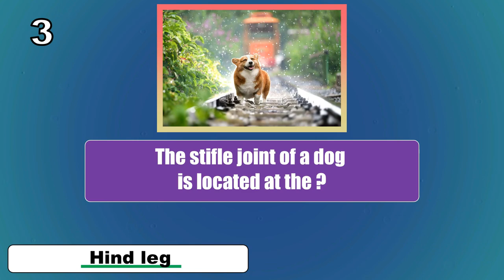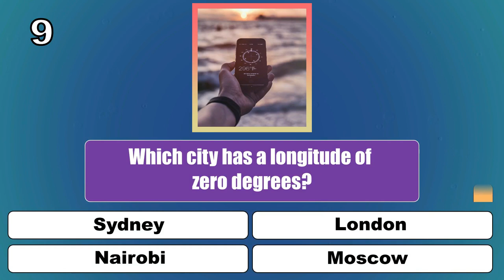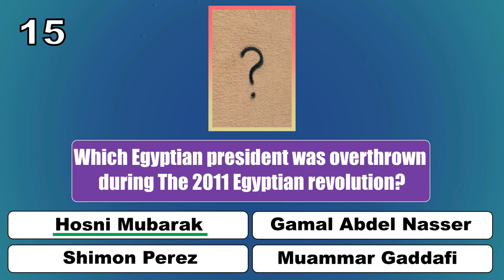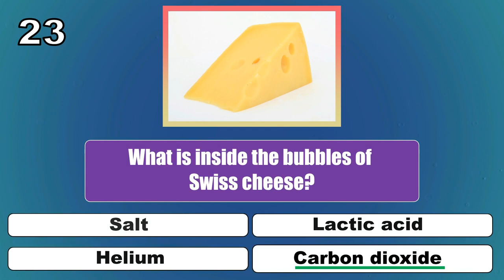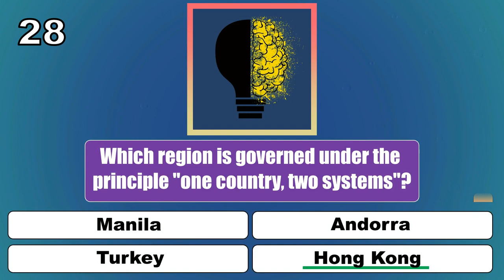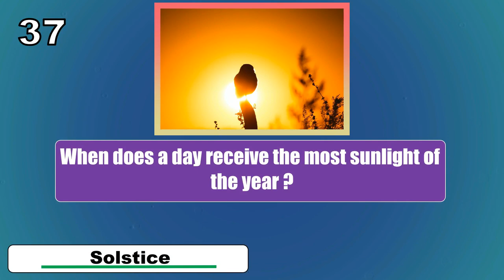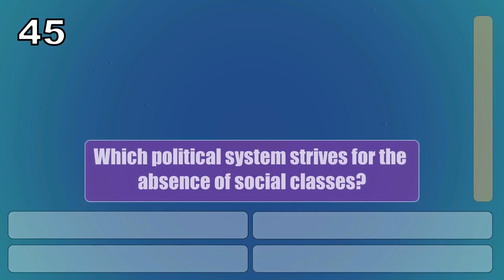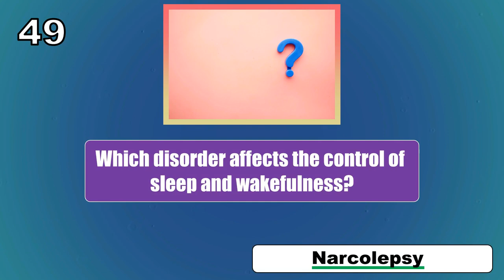General Knowledge Quiz (50 Questions & Answers) Ultimate Quiz #5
This is a general knowledge quiz for trivia heads all around the world.

Test your knowledge and find out how much you know about, um, everything?

I hope you enjoy this general knowledge trivia quiz!